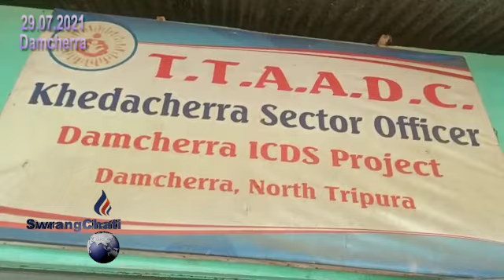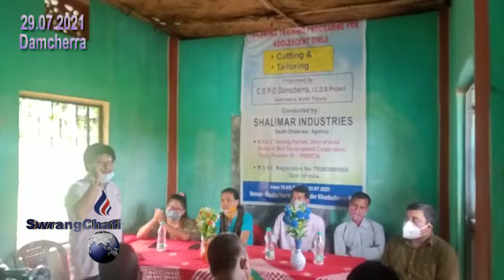II Kai Nwichi Ri Subjaknai Kol Bakjakha II Khedacharra Ramhumgcharao II Manjakha EM Dolly Reang II